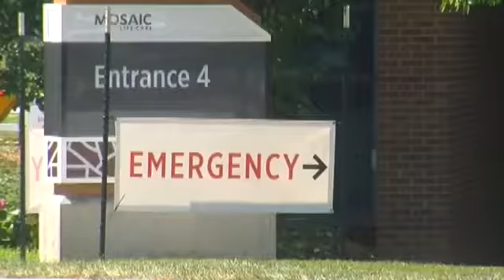Mosaic Life Care down to three COVID inpatients